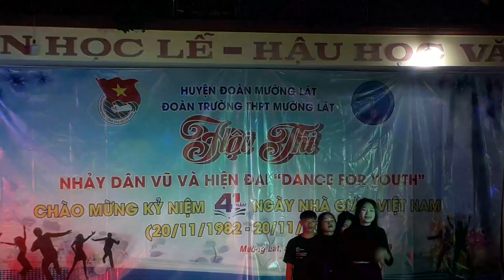Lớp 12G Trường THPT Mường Lát thi nhảy dân vũ chào mừng 20-11-2023